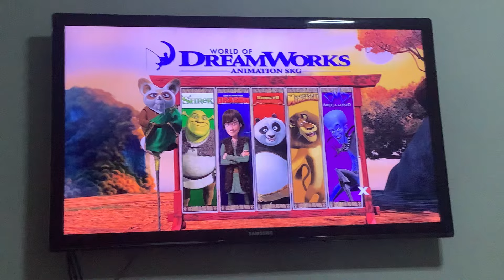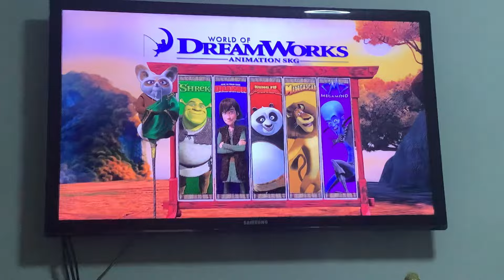Kung Fu Panda 2 2011 BLU-RAY MENU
Enjoy the newest masterpiece from Universal pictures and Dreamworks animation Kung fu panda 4 in theaters march 8